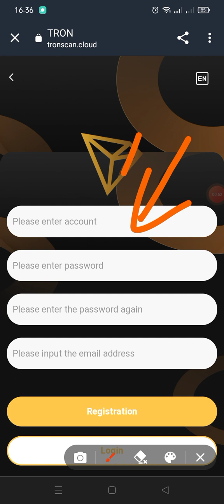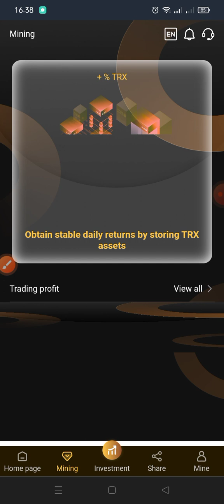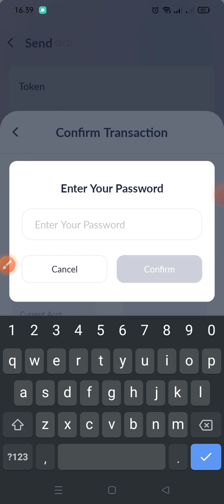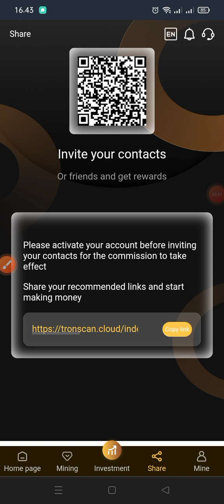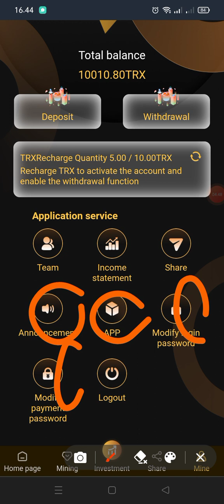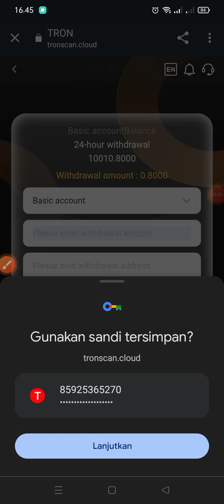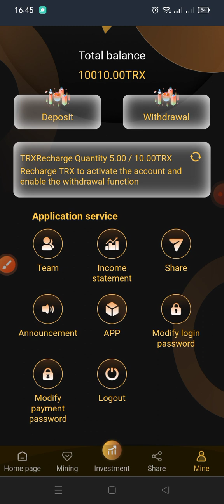Daily Earn 200 TRX | New TRX Investment Website 2023 | Tron Mining | tronscan.cloud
Deposits to the basic account are automatically added to a 6-month contract [the contract term starts from the first deposit]. The basic account has a daily mining income and you will receive a daily profit on the accumulated investment amount. Income is not automatically credited to the account and you will need to actively receive income by clicking on "Mining" each day.
Trx Mining
trx mining
tron mining
tron coin
tron price prediction
tron trx
trx tron
trx crypto
trx coin
trx coin latest news today
free tron
usdt mining
trx mining
usd mining
tron mining
mining
tether mining
mining usdt
usdt mining app
free usdt mining site sinhala
usdt mining free
usdt mining cloud
tron cloud mining
busd mining
usdt mining
tether mining,usd mining
2023 best usdt earning sites
best mining site
2023 free mining sites
trx mining
best trx mining sites in 2023
free usdt earn site 2023
tron mining
trx mining site 2023 usdt mining
earn free payeer usd
free usd earning site